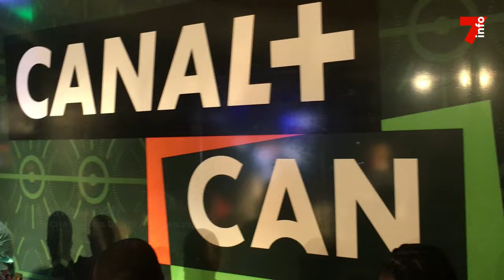Le 7 minutes du 22 novembre 2023 (édition du 19h)